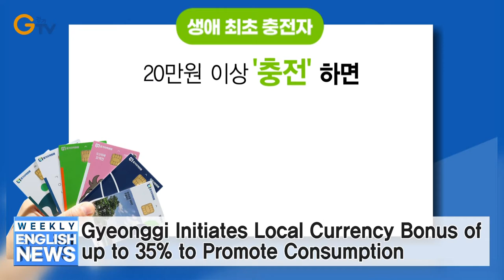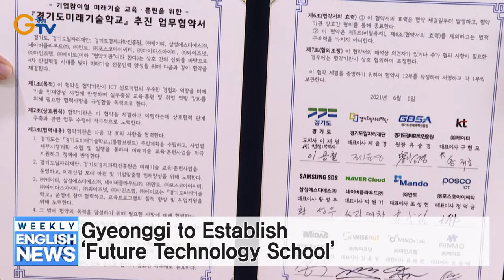Horticultural Activities Help Treat Mild Dementia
Gyeonggi Initiates Local Currency Bonus of up to 35% to Promote Consumption
Gyeonggi to Establish ‘Future Technology School’
Pet Adoption Culture Spreads in Gyeonggi
'New Gyeonggi Game Auditions’ Held in Gyeonggi
‘Gyeonggi Province Basic Financing Forum’
Yangpyeong and Gunpo Win Grand Prizes in ‘New Gyeonggi Policy Contest’